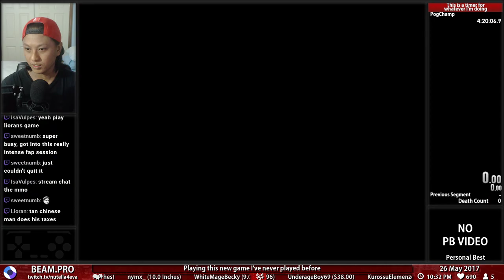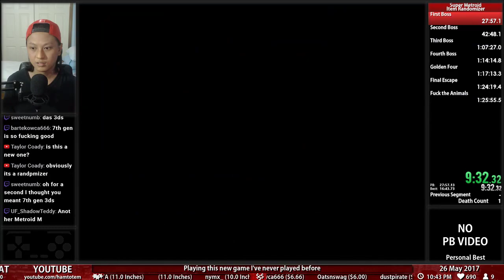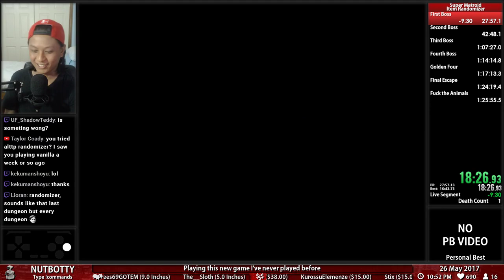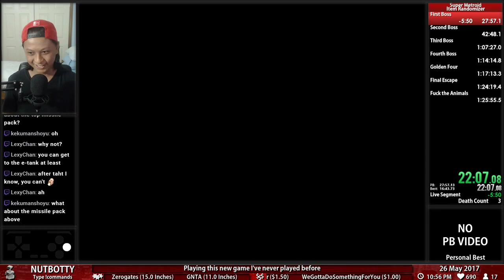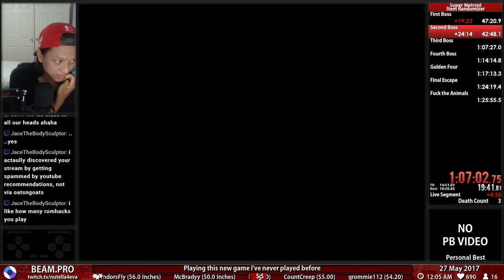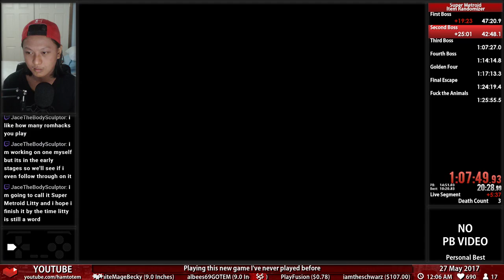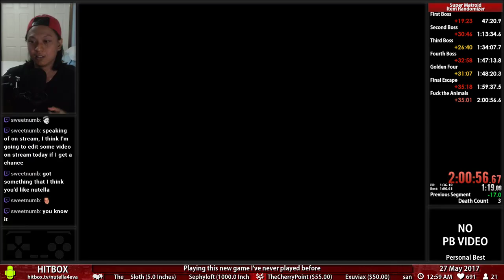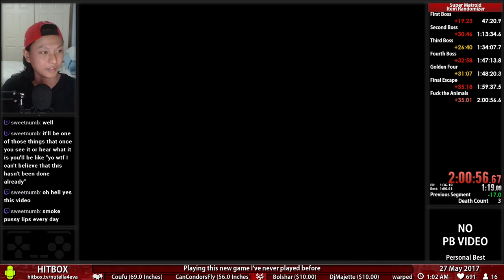15 • Very Late Powerbombs • Super Metroid Item Randomizer • Hard • HX4436052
Seed: HX4436052
Version: V2.3